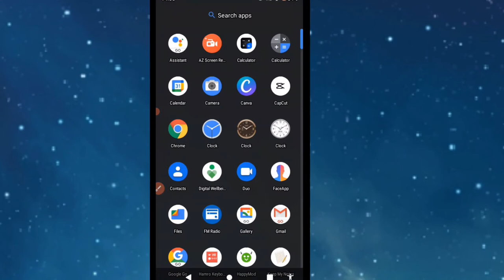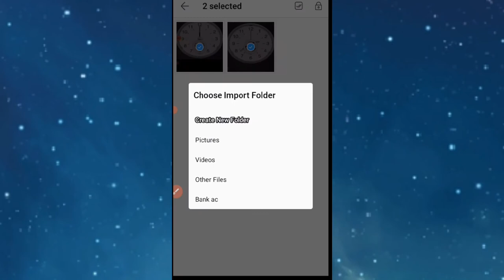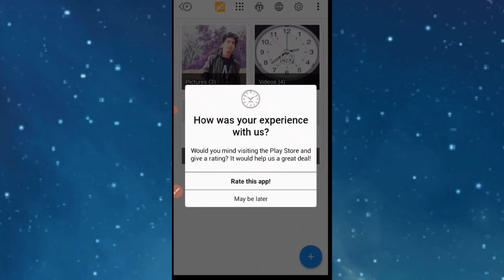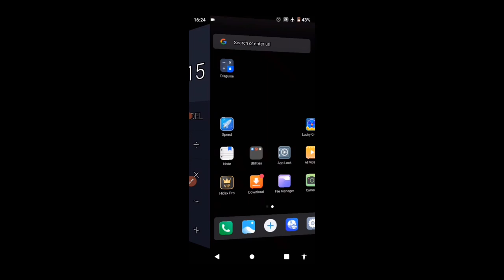New clock vault🤗.2021 trick.How to lock photo videos and app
New clock vault🤗.2021 trick.Howto lock photo videos and app.

    Hi this video is about how to use clock locker

   Your Query
Trendy technology
clock locker
Rahuls Tips
app lock
Locker
clock locker Nepali
technology video
technology channel
Rahul's tips
 Rahul subedi

  Baground music
NCS

App link
( clock locker )
Vanarw search garda nbr 2 ma aaunxa